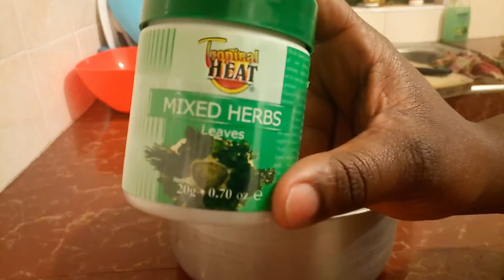WHAT TO DO WITH LEFTOVER MASHED POTATOES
Don't like the taste of last nights mashed potatoes? Here's what I usually do. Simple recipe and a mouth watering result.